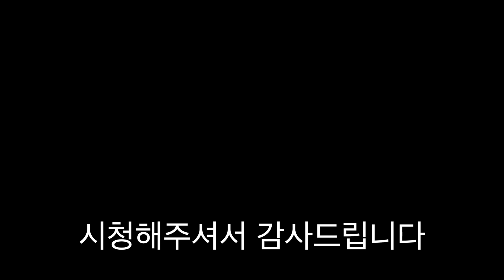예쁜 며느리보기 힘드네요 [ 공대생네 가족 ]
사랑합니다

피크닉테이블 테이블 자취방 며느리 피크닉테이블만들기 피크닉테이블DIY 가구만들기 가구DIY